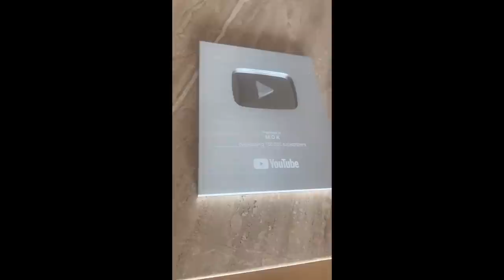Vlog 2 | MOK Full Face & Body Reveal Remove Glasses!! | Ft.Mukbang | PUBG MOBILE YouTuber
I PAD PRO 3
SCOPE MODE GYRO